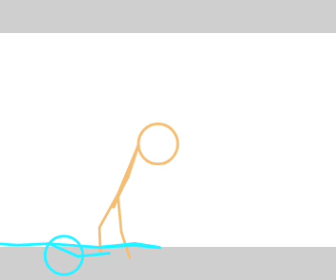Scp 096 Vs Anomaly 8888